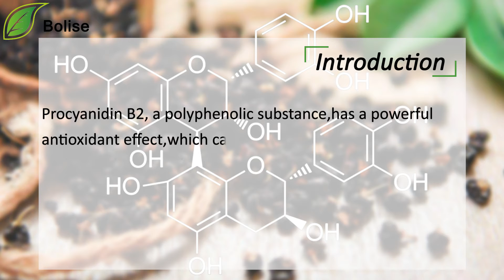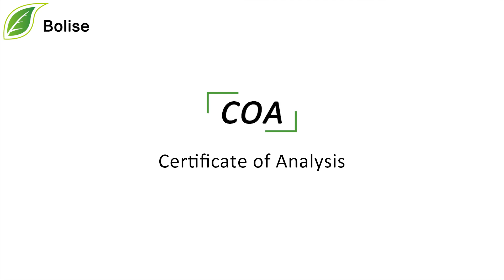Procyanidin B2, CAS No.29106-49-8, C30H26O12, Manufacturer, Factory, Price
[ Molecular Formula ]  C30H26O12
[ Molecular Weight ] 578.52
[ Appearance ] Brown Red Powder
Procyanidin B2, a polyphenolic substance, has a powerful antioxidant effect,
which can remove free radicals in people's bodies and slow body aging.
Also, it can further strengthen the capillaries, so it can promote blood circulation in the body, lower the cholesterol blood pressure and blood lipids.
Function:
1. Extending the lifetime of vitamin C in the body.
2. Preventing and treating a condition known as chronic venous insufficiency.
3. Being effective for slowing retinopathy.
4. Fighting aging and restoring wrinkled skin.